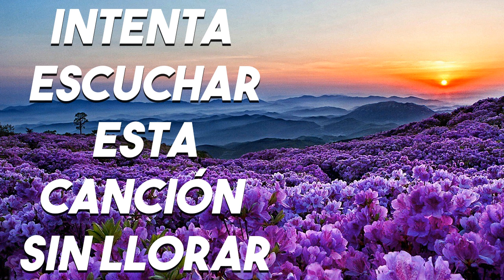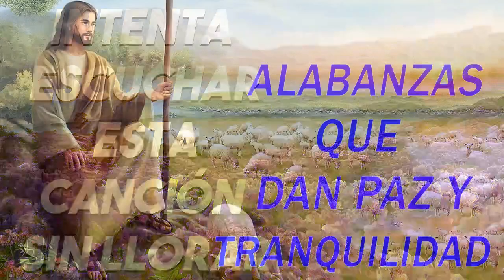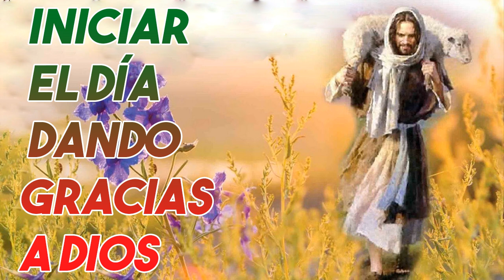LA CANCIÓN CATÓLICA MAS HERMOSA DEL MUNDO 2022 - GRANDES ÉXITOS DE ALABANZA Y ADORIACÓN 2022